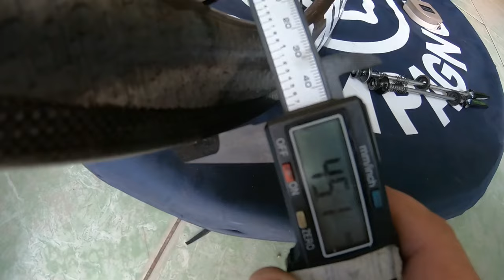BÁNH ZIPP 2015 VỎ RUỘT RỜI - TRƯỚC 202 SAU 303 (18.5tr ) Đã bán- 0908 228222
BÁNH ZIPP 2015 VỎ RUỘT RỜI - TRƯỚC 202 SAU 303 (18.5tr ) 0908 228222

Vui lòng  liên lạc Tuấn địa chỉ  133 Nguyễn Trãi - Lái Thiêu -Thuận An- Bình Dường

Google bên dưới
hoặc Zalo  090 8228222